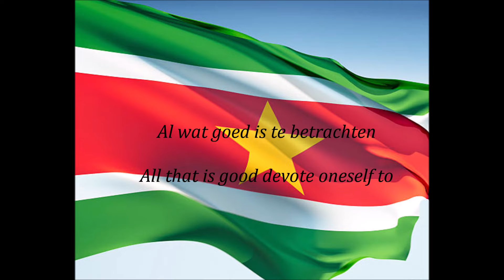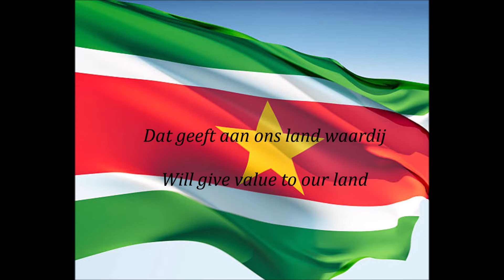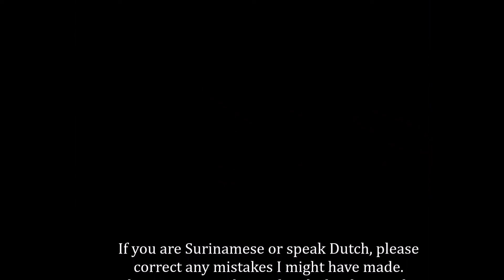Surinamese National Anthem - God Zij Met Ons Suriname 🇸🇷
National anthem of Suriname - God Zij Met Ons Suriname (God Be With Our Suriname)

Includes lyrics in Dutch, Sranan Tongo and English.

ISA NELSEEM DOESN'T OWN THE COPYRIGHT TO ANY OF THE TEXT, AUDIO OR IMAGES HE UPLOADS. HE ALSO DOES NOT CLAIM THE COPYRIGHT OR INTEND TO MAKE A PROFIT.

(Lisibeti)
God zij met ons Suriname
Hij verheff'ons heerlijk land
Hoe wij hier ook samen kwamen
Aan zijn grond zijn wij verpand
Werkend houden w'in gedachten
Recht en waarheid maken vrij
Al wat goed is te betrachten
Dat geeft aan ons land waardij.

(Lisibeti)
Opo, kondreman un' opo!
Sranangron e kari un'.
Wans' ope tata komopo
Wi mu' seti kondre bun.
Strey de f' strey, wi no sa frede.
Gado de wi fesiman.
Eri libi te na dede
Wi sa feti gi Sranan.

- translated from Dutch -
God be with our Suriname
May He elevate our lovely land
How we came here together
We are dedicated to its soil
Working we keep in mind
Justice and truth will set free
All that is good to devote oneself to
Will give value to our land
- translated from Sranan Tongo -
Rise countrymen, rise!
The soil of Suriname is calling you.
Wherever our ancestors came from
We should take care of our country.
There is a fight to fight, we shall not be afraid.
God is our leader.
Our whole life until death,
We shall fight for Suriname. 🇸🇷 :)